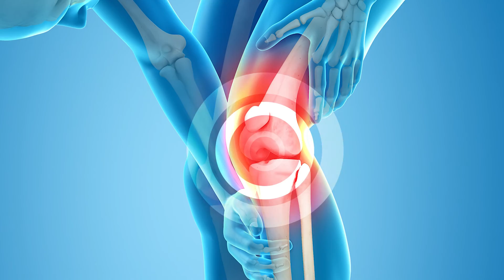KDMC Sports Medicine: Dr. Turba Explains ACL Injuries